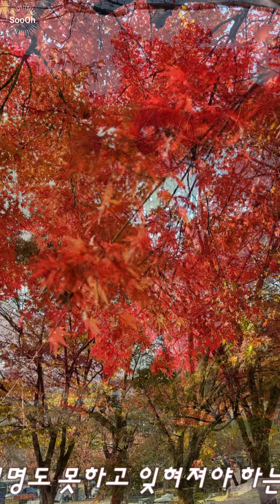Forgotten Season 🍁 시월의 마지막 날에 🎻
잊혀진 계절 🎻🍂
Forgotten Season 🍁